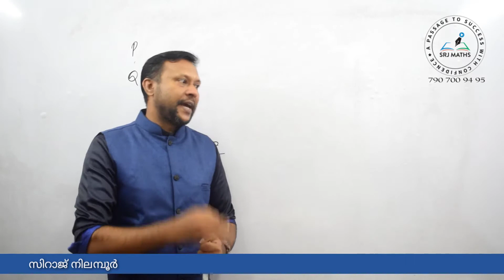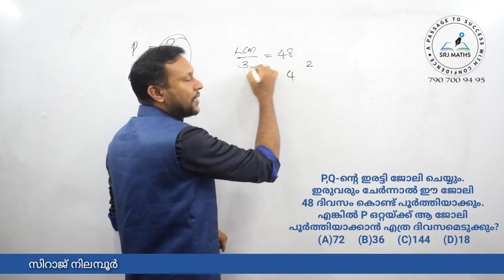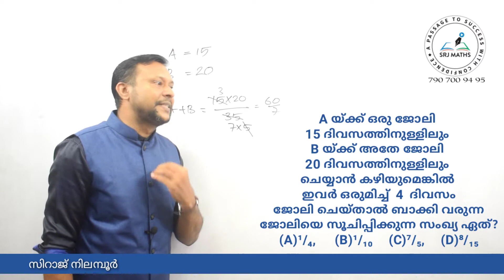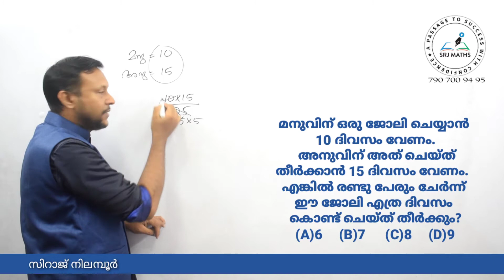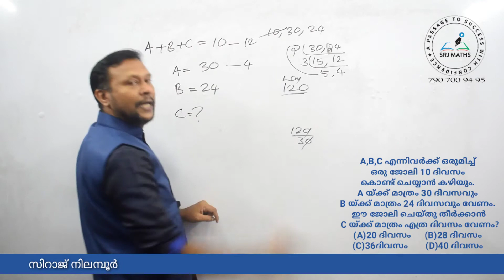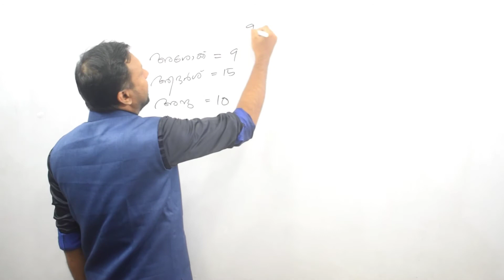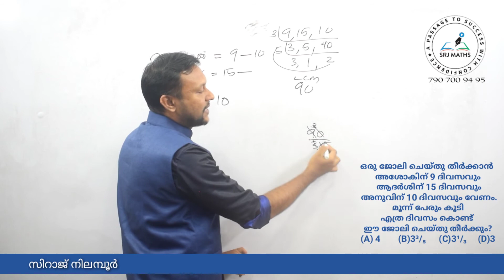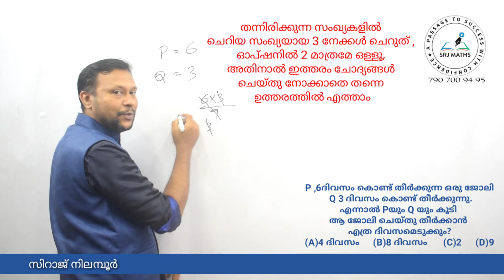Work and Time-PQ (6-11), Day-1